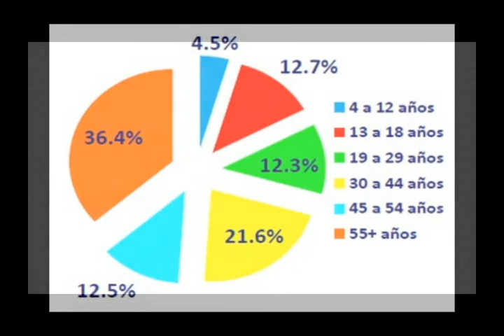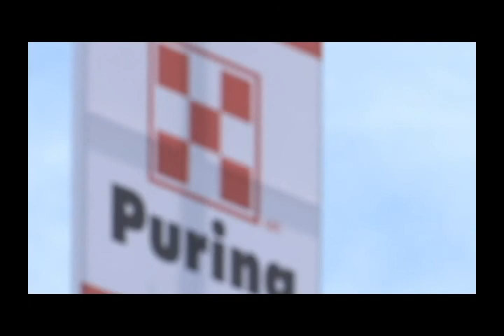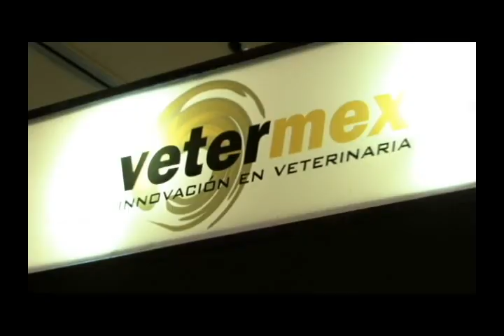INSTITUCIONAL RANCHOS DE HOY 2012